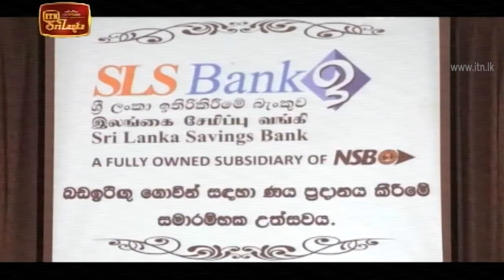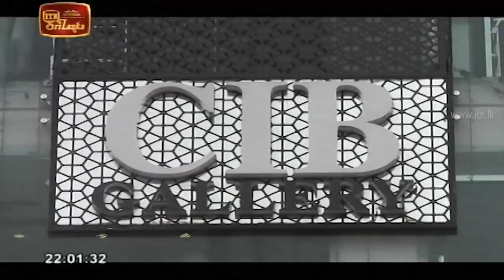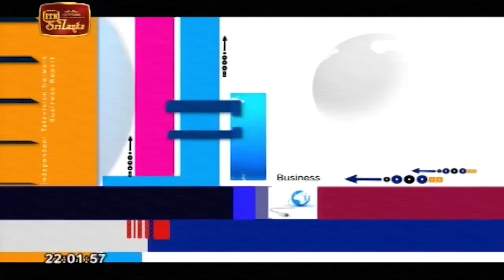ITN Biz News 2020-10-13